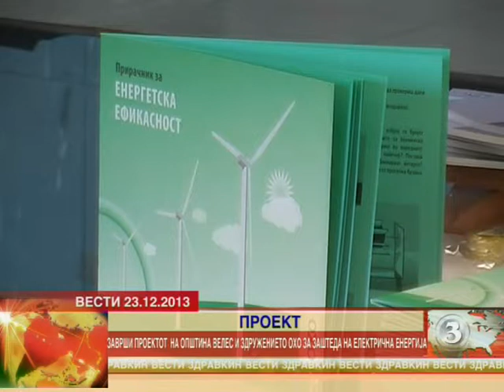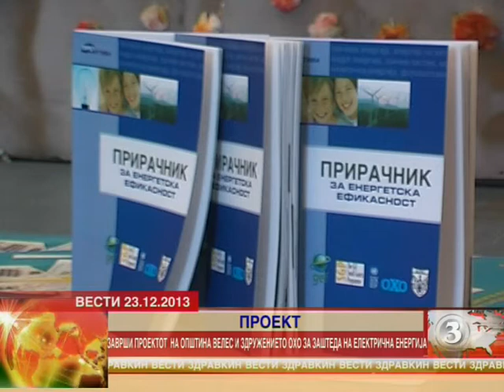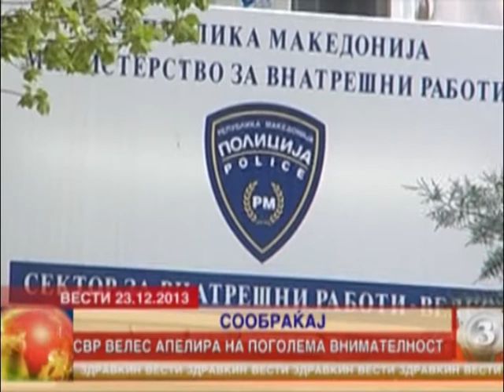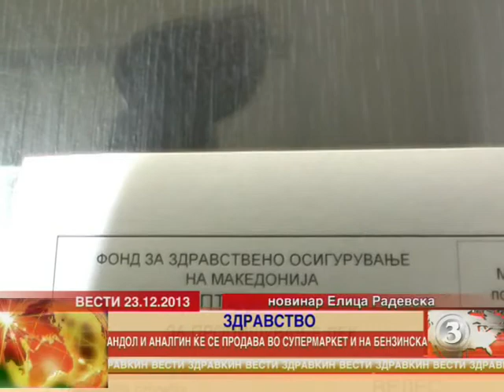TV Zdravkin Vesti 23 12